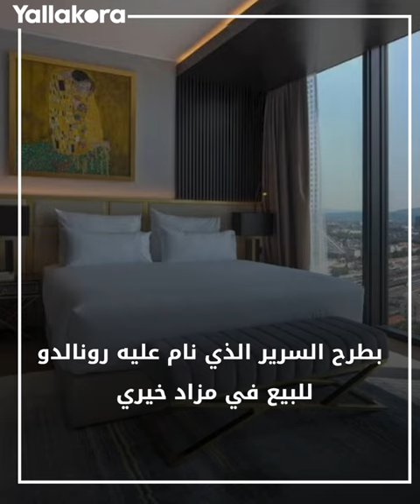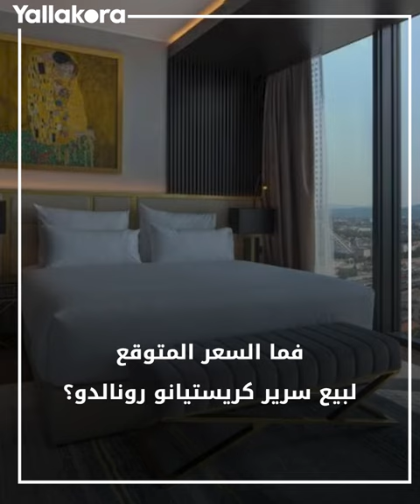سرير كريستيانو رونالدو للبيع.. كم يصل سعره؟ 🛌💰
طرح أحد فنادق سلوفينيا في مزاد خيري السرير الذي نام عليه النجم البرتغالي كريستيانو رونالدو في زيارته الأخيرة للبلاد لخوض مباراة ودية.